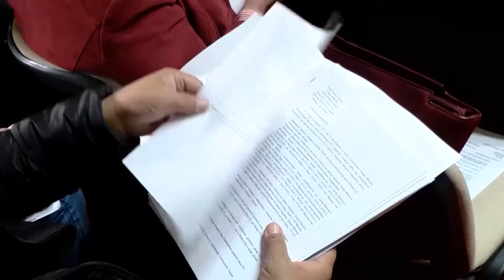Održana XVI Sednica Skupštine Grada Vršca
Na Dnevnom redu XVI sednice Skupštine Grada Vršca pored najavljenih 24, našlo se još 10 dodatnih tačaka, pa je ukupno razmatrano 34 tačke.
Na početku sednice potvrđen je mandat odborniku Aleksandru Omoranu, sa liste SNS-a, nakon čega je utvrđeno da sednici prisustvuje 29 od 45 odbornika.